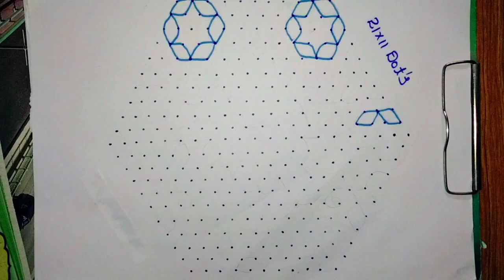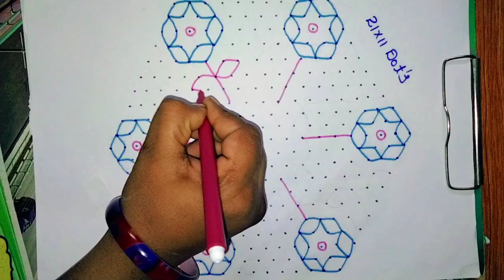#21*11 Dots Rangoli desien@Rangoli by Teja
#21*11 Dots Rangoli desien

@Rangili by Teja